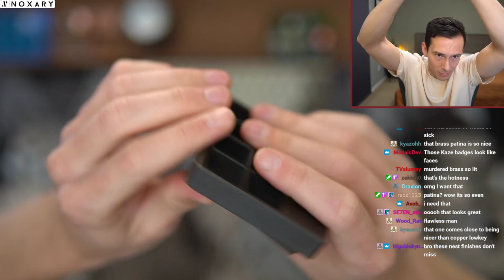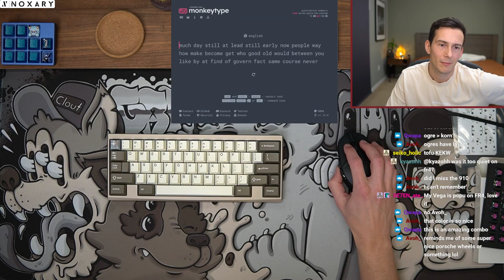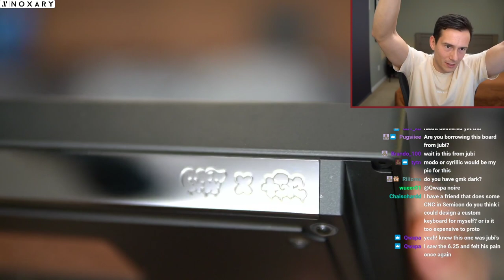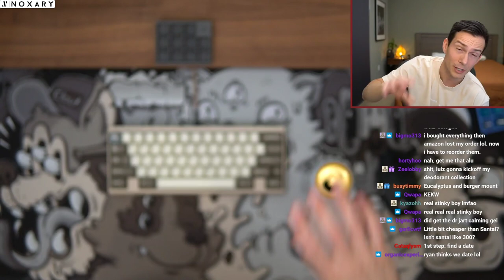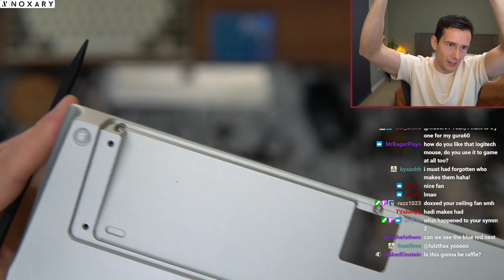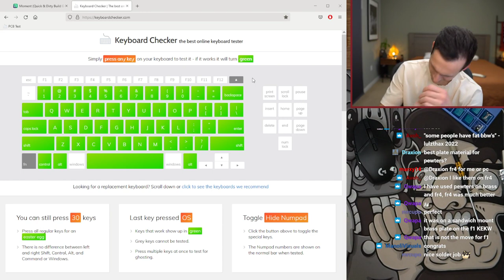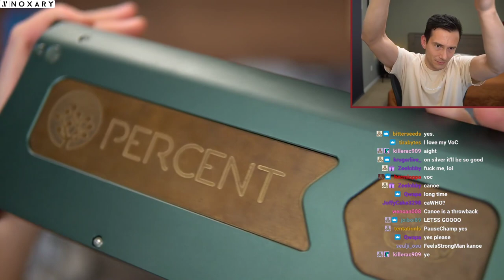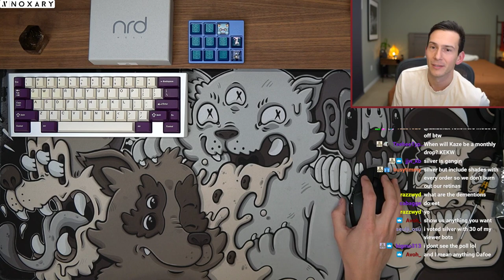Moment by jjw Build Stream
Keyboard: Moment by jjw
Plate Material:  Aluminum
Keycaps:  GMK Violet on Cream
Switches: Cherry MX Blacks (lubed and filmed)